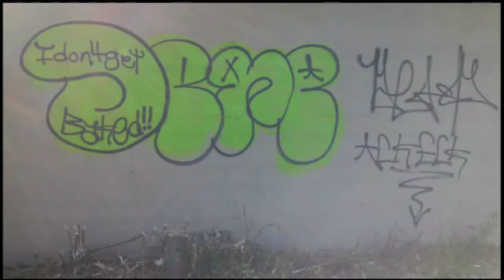Westfield buildings and bridge covered with graffiti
One bridge in Westfield has been repaired multiple times, but now a few more changes are needed because of recent vandalism.